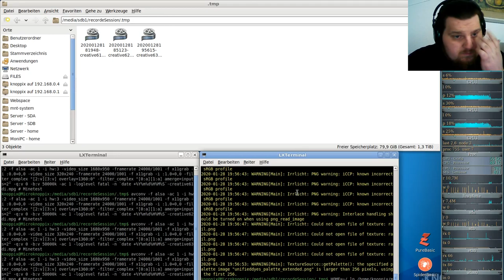Let´s Play Minetest - German-Creative-server ( Minecraft orientiertes Spiel ) #064